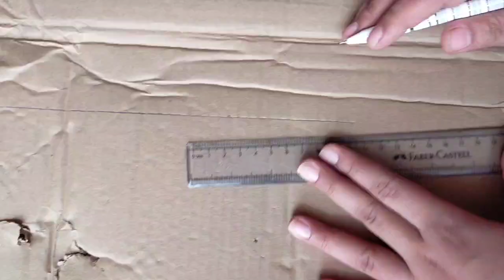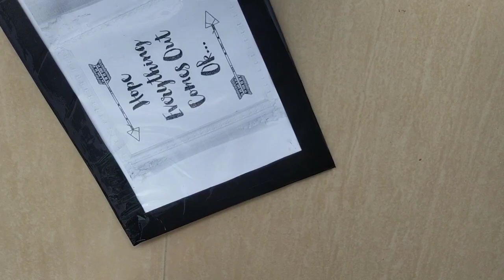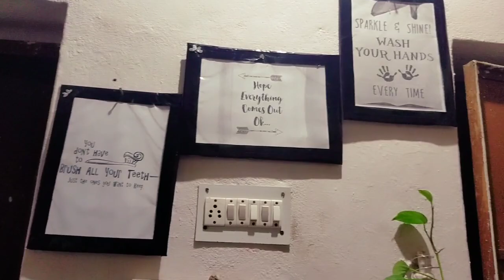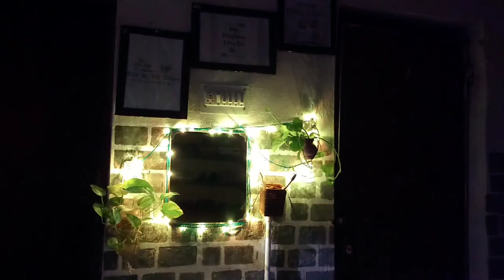Decorate your wall with me|diy wall decor|ft.alishakalwar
In this video I have shared some tips and tricks which can help you  to decorate your house corners and many other place you really want to redesign/decorate in this lockdown while resting at home
As it is a great job to decorate your home and add beauty to your surroundings, it really keeps you happy and motivated during  this pandemic time😌

 I hope you will love my ideas on decorate your corner 😉